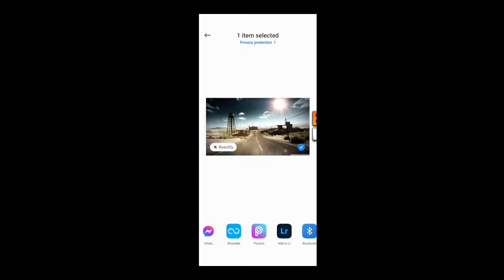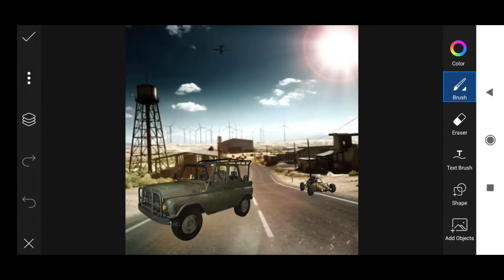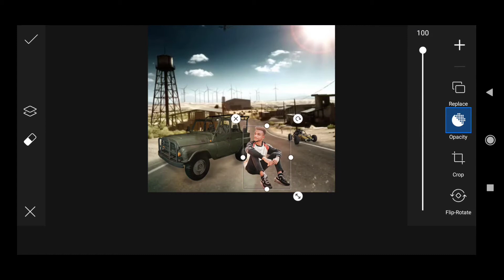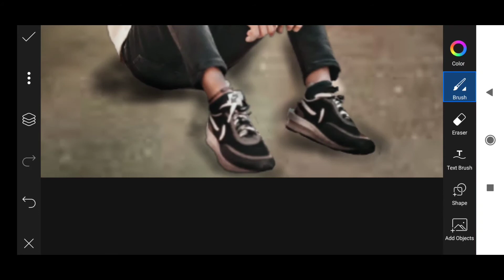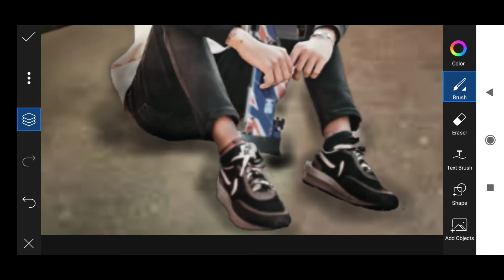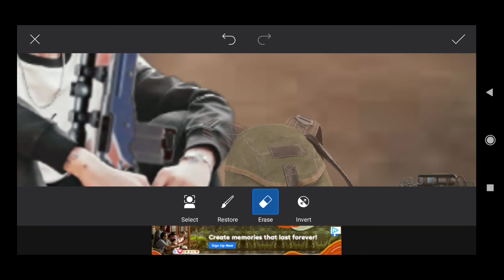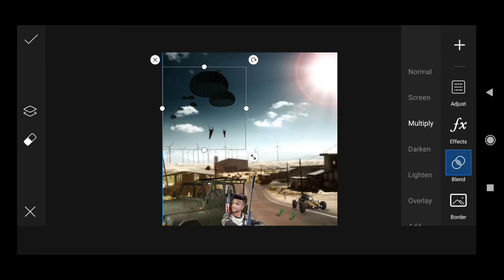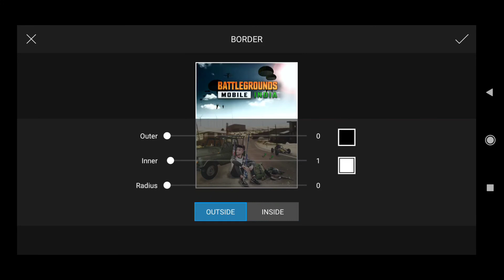BattlegrounD MobilE IndiA NeW PhotO EditinG,, 🔥🔥BattlegrounD MobilE IndiA 🔥🔥 NeW ConcepT 2021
welcome to SWADHIN EDITOGRAPHY

photo editing
New concept
pubg PhotO EditinG NeW concept
New pubg PhotO EditinG
BattlegrounD concept
BattlegrounD mobile india concept
BattlegrounD mobile india photo editing
Battleground mobile india new concept
viral concept Battleground Mobile India